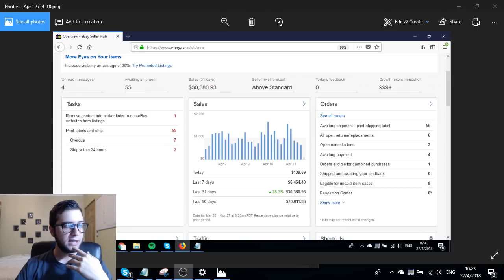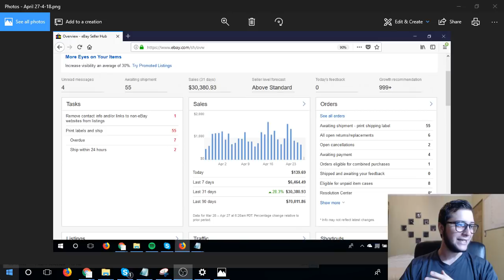30mil$ ventas en eBay Dropshipping - Abril Reporte Mensual